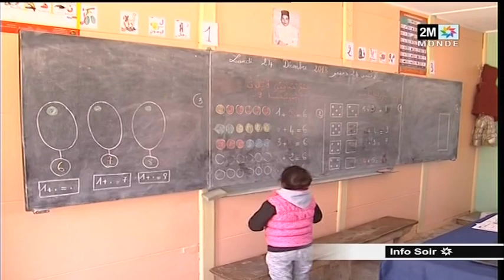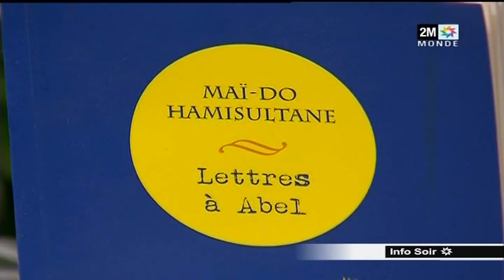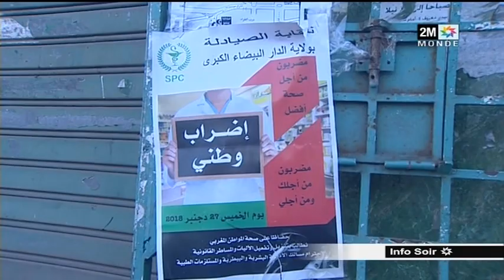2M TV Info soir jeudi 27 décembre 2018